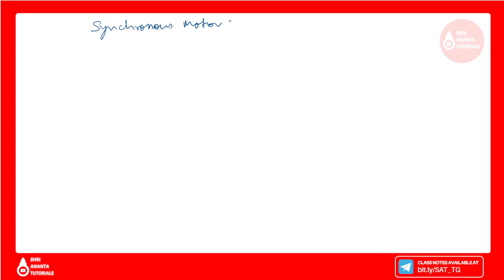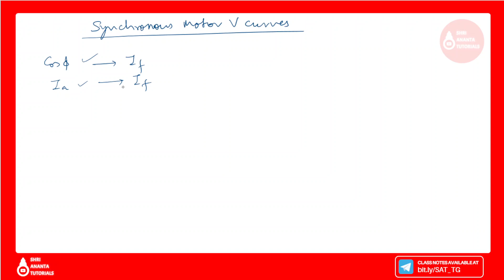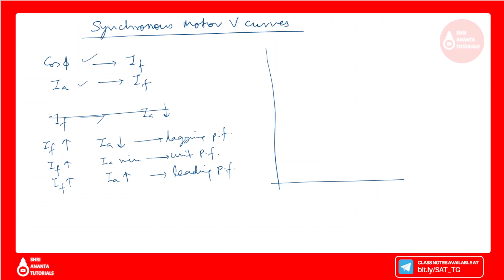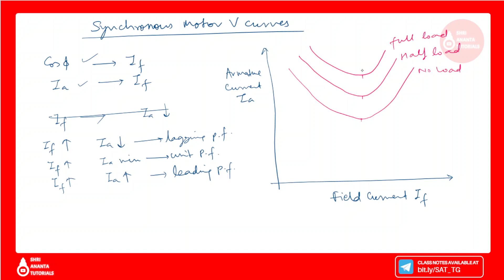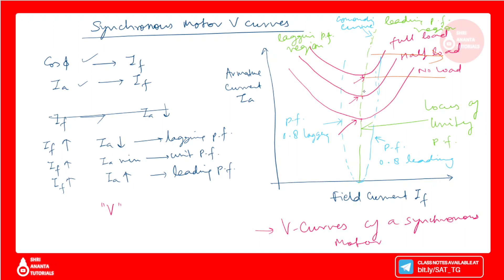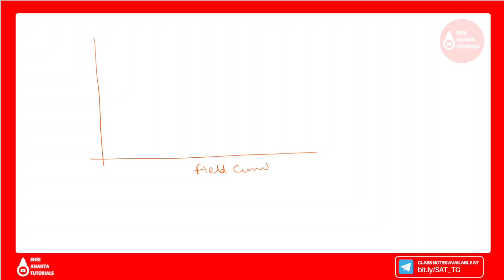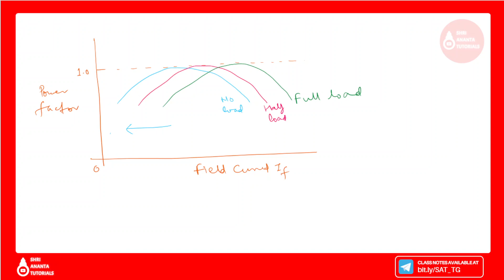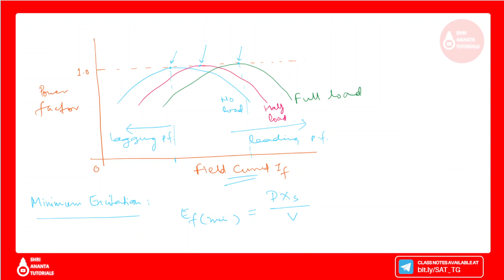Synchronous Motor V curves